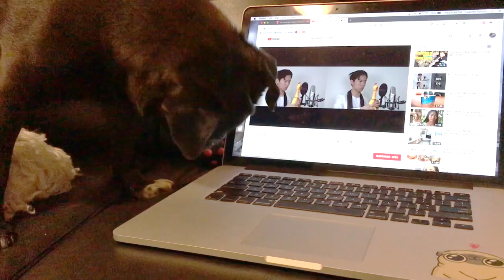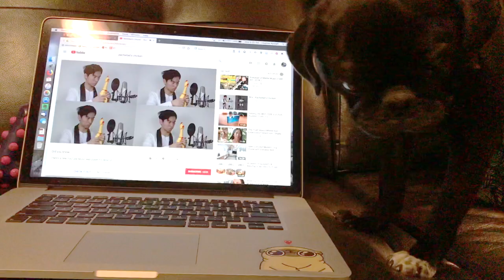Pug Reacts to Pachelbel's Chicken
I play Pachelbel's Chicken for my pug Conan, and he sings along.